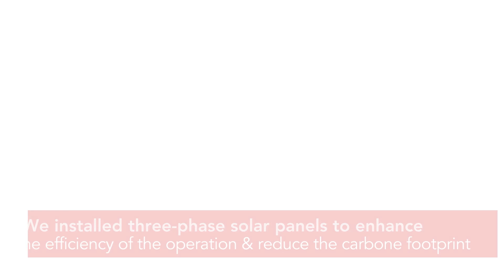Opening of the Cuisine de Mariam in solidarity with the Lebanese community in Beirut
Implementing solidarity programs throughout Lebanon 🌍🤝

On December 28th, after 6 months of dedicated construction, the CMA CGM Foundation proudly opened the Cuisine de Mariam in solidarity with the Lebanese community in Beirut.

Discover with us the latest updates and the incredible work done alongside the kitchen’s volunteers. 👩🍳

Through this initiative, we’re committed to serving up to 3,000 meals daily, extending support to those in need regardless of their origin, age, or any other circumstance. 🍽